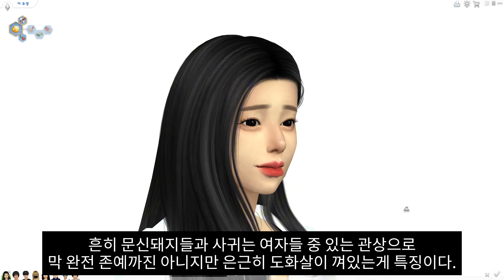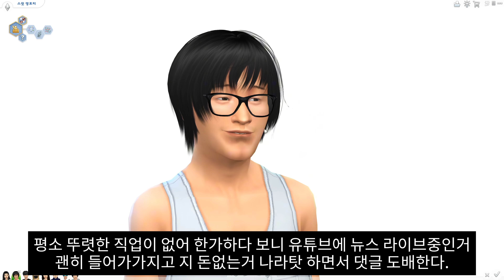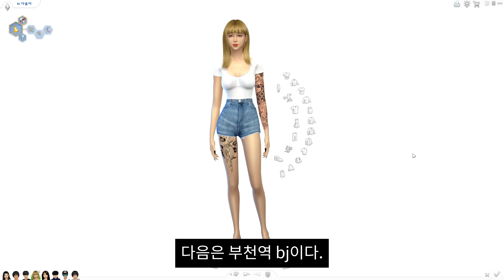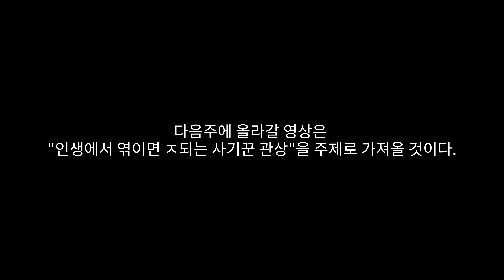앰생 관상 특징